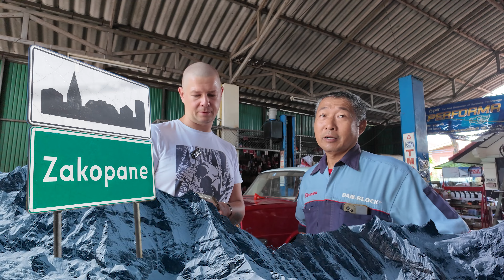Remont SILNIKA Fiata 125p w Tajlandii - Mechanik ma DOŚĆ | Czy uda się wyremontować FIATA?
🚗💨 Nowy Odcinek na Kanale! 🚗💨

W dzisiejszym odcinku jestem na północy Tajlandii, gdzie odwiedzam warsztat, aby sprawdzić postęp prac nad remontem silnika. Ciekawe wnioski czekają, w tym opinie mechanika na temat mojego Fiata, które mogą Was zaskoczyć!

Dodatkowo, przygotowałem krótkie podsumowanie na temat Fiata i Poloneza na Phuket – co nowego w mojej kolekcji klasyków? Nie przegapcie tej aktualizacji!

🔗 Montaż: Damian Antoniak Media

Dołączcie do mnie w tej podróży pełnej mechaniki i motoryzacyjnych odkryć! 🛠️🚗